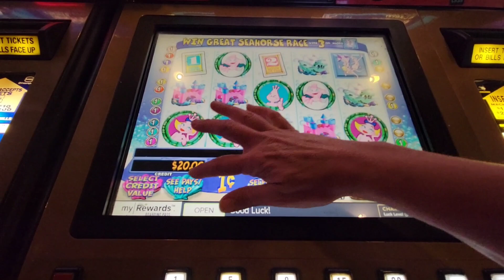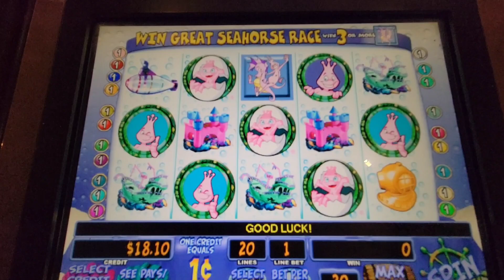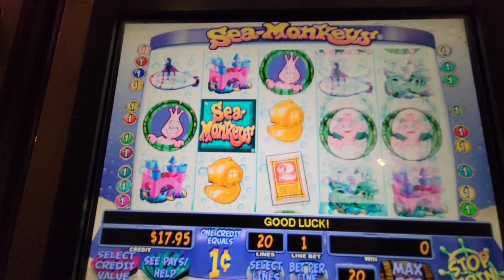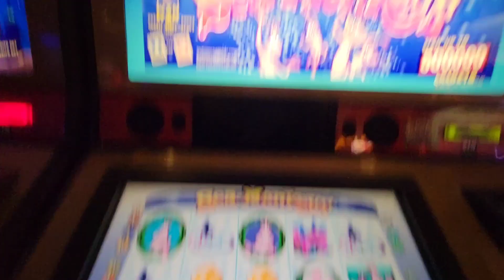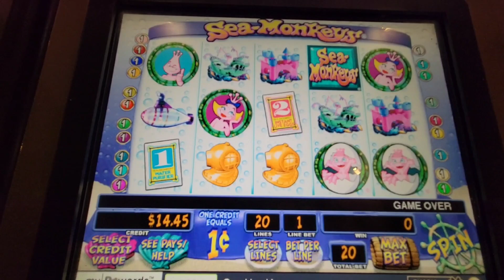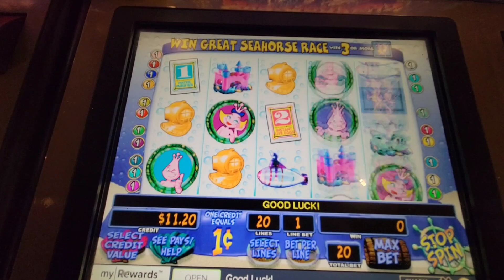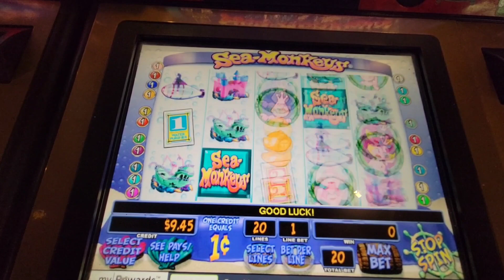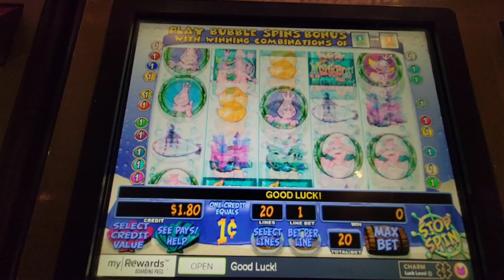Playing $20 on The Amazing Live Sea-Monkeys Slot at Sunset Station Casino - Henderson, NV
Just playing my $20 on a fun slot.  Let's see how it goes!